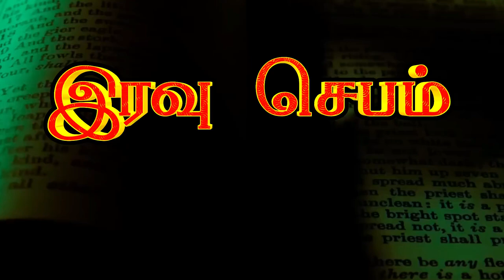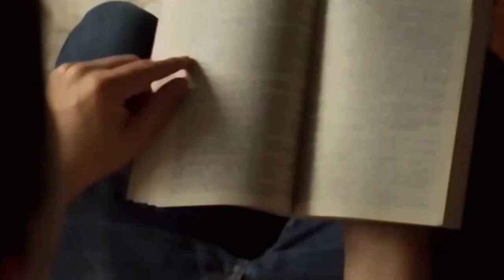இரவு ஜெபம். 04.09.2024 | Night Prayer